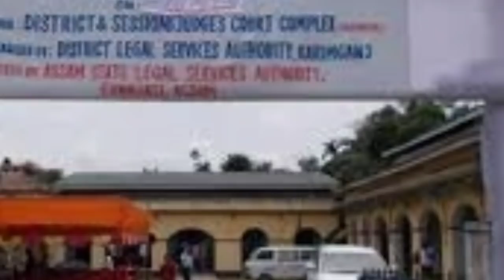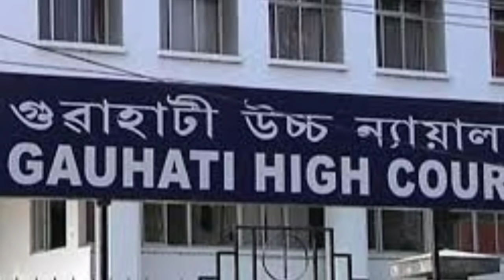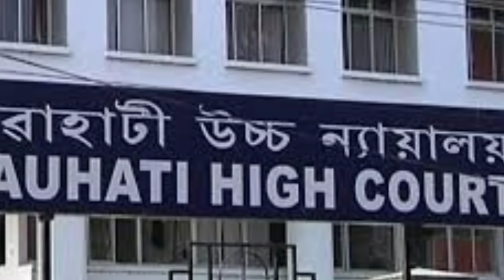Today All India Breaking News ll Cachar, Karimganj, Hailakandi ll সকালের ১০টি গুরুত্বপূর্ণ তাজা খবর